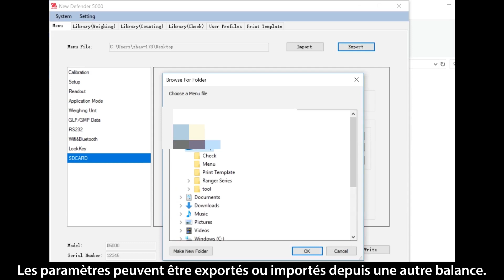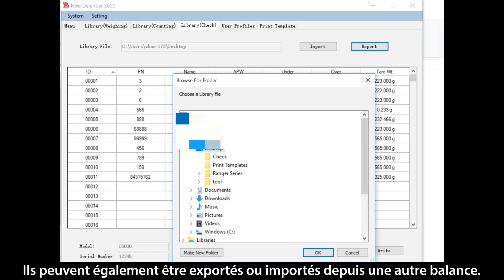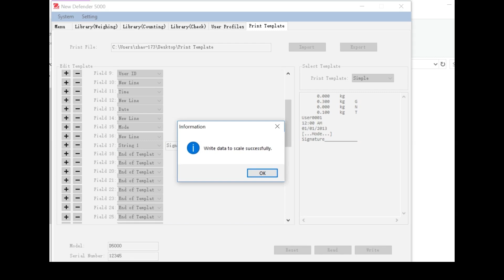OHAUS ScaleMate Overview (FR)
OHAUS ScaleMate configuration software is the simplest tool which guides you through the Defender 5000 and Ranger 7000 menu navigation. You can read, write, import and export from/to PC and scales the menu content.